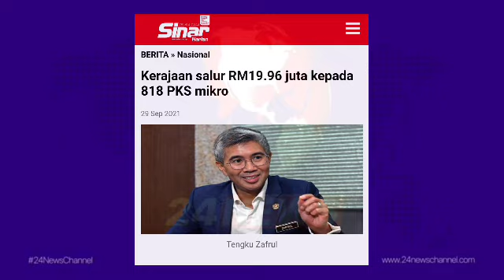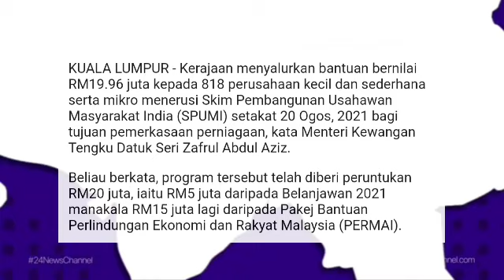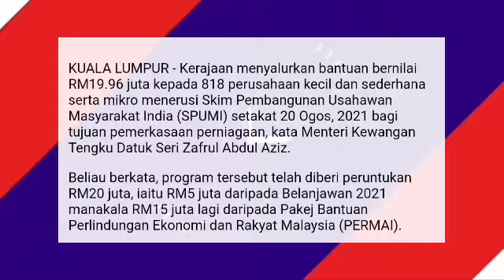BERITA BAIK !! KERAJAAN SALUR BANTUAN YANG DIUMUMKAN DI BAWAH PAKEJ PERMAI DAHULU